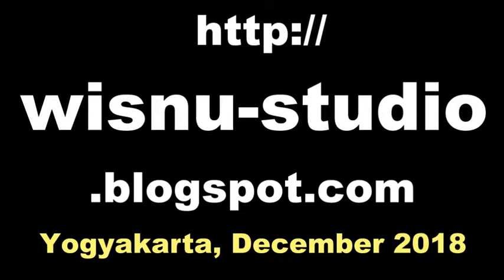KATA ALUMNI (Ficha) / Unit Kesenian Jawa Gaya Surakarta / Kkm Ukm UKJGS UGM [HD]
Universitas Gadjah Mada memiliki Unit Kegiatan Mahasiswa yang berbasiskan seni dan budaya. Salah satunya adalah keluarga kesenian mahasiswa Unit kesenian jawa gaya Surakarta (KKM UKM UKJGS UGM).

Kegiatan rutinnya adalah pementasan regular sendratari Ramayana balet setiap musim hujan November-April dipanggung Tertutup Trimurti Candi Prambanan Yogyakarta Indonesia.

Video berikut merupakan testimoni dari alumni UKM UKJGS UGM, Ficha Liana Dewi.

Ramayana dipentaskan oleh mahasiswa Universitas Gadjah Mada yang tergabung dalam Keluarga Kesenian Mahasiswa Unit Kesenian Jawa Gaya Surakarta Universitas Gadjah Mada (KKM UKM UKJGS UGM) Yogyakarta.

UKM UKJGS merupakan sebuah unit kegiatan yang berbasis seni dan budaya. Unit kegiatan ini melingkupi bidang Seni Tari, Karawitan Gamelan, dan Pedhalangan Wayang.

Dalam praktek dilapangan, unit ini juga mendidik anggota untuk bisa menjadi Event Organiser suatu acara baik skala kecil maupun besar. Disamping itu di UKM ini mahasiswa juga bisa belajar untuk mengasah kemampuan Fotografi yang dimiliki.

Tempat berlatih UKJGS ada di Gedung Gelanggang Mahasiswa UGM. Hari latihan adalah selasa dan kamis sore.

eskul ugm, ekskul ugm,
ekstra kurikuler ugm, ekstrakurikuler ugm,